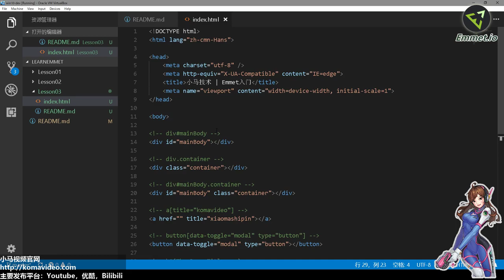03★Emmet爆速开发★id,class,属性指定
03★Emmet爆速开发★id,class,属性指定